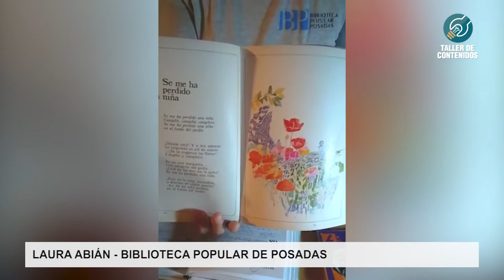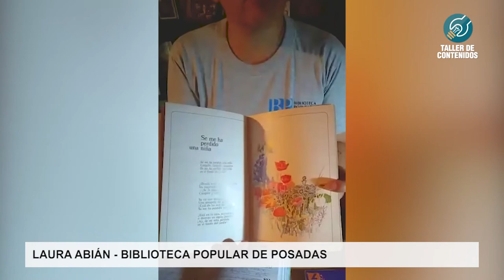Viajemos a través de las páginas: esta semana descubrimos las obras de Elsa Bornemann